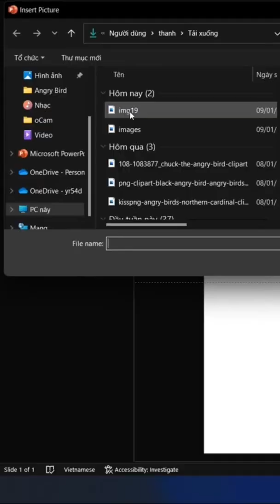MẸO VẶT POWERPOINT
Mẹo vặt hữu ích khi sử dụng Slide PowerPoint

→ Nhớ Bình Luận, cần thiết thì Chia sẻ cho mọi người nhé!